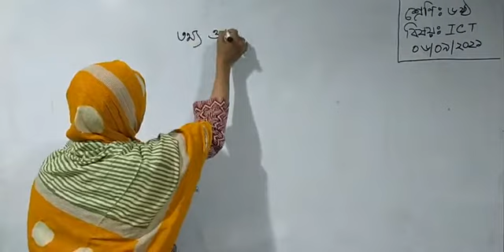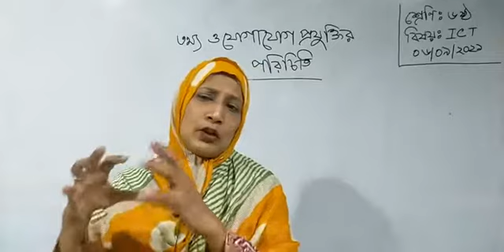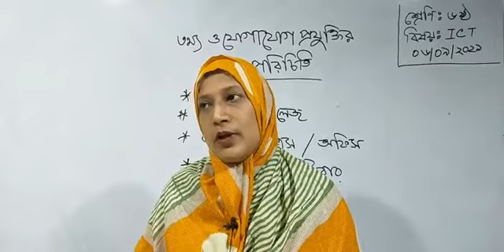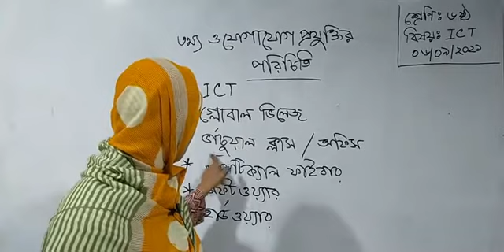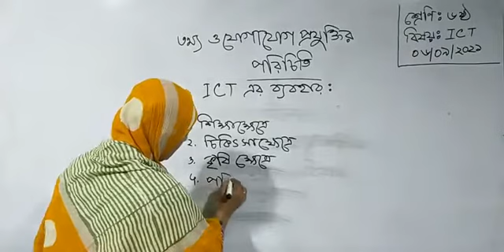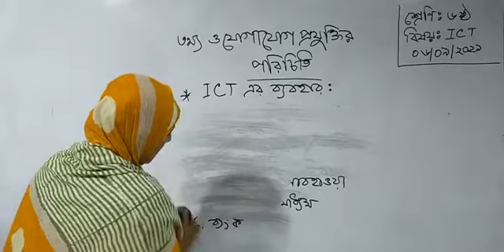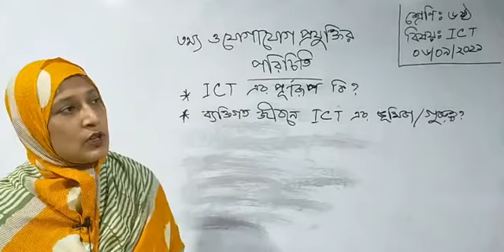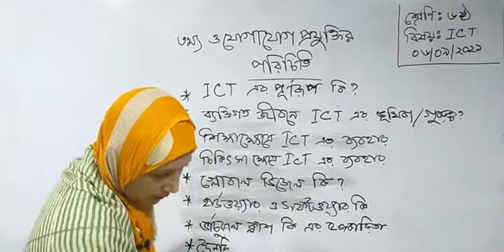Class - 06 | Information & Communication Technology (ICT)| Chapter - 01